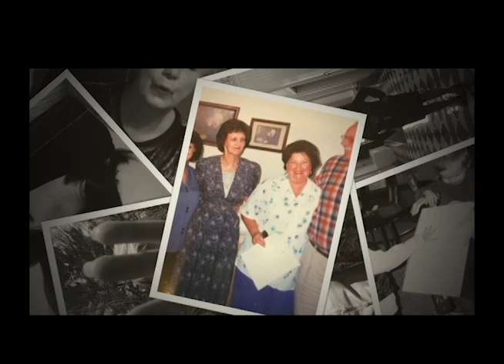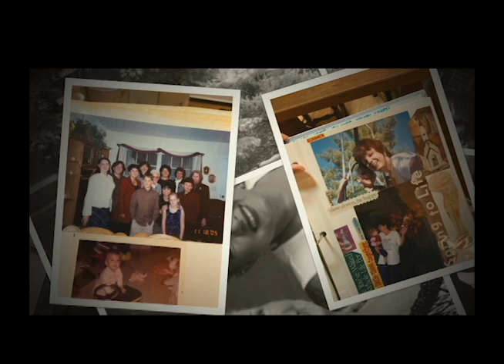Tribute to Elizabeth Gayle Rohr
A tribute to my wonderful Mom and Nana